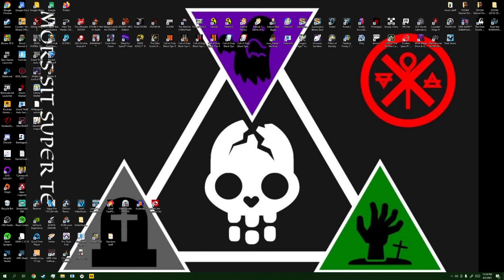Call of Duty Zombies Black ops III Gameplay No game audio Pt 5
the final episode of the endless hordes. ending me... Enjoy!~